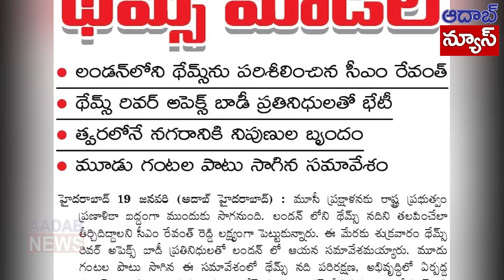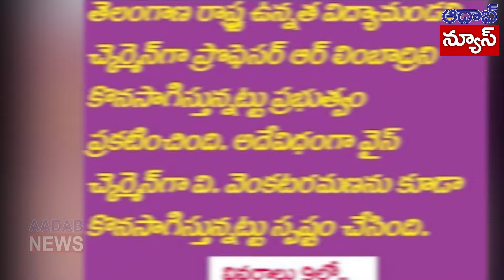ఈరోజు వార్తలు - ముఖ్యాంశాలు20January 2024 జనవరి